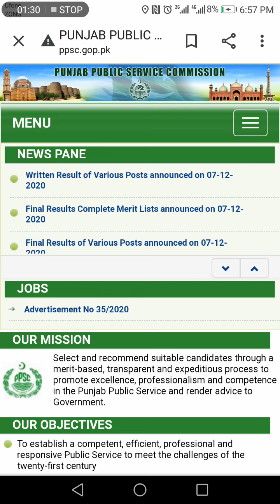Lecturer Test Updates | 12, 13 December 2020